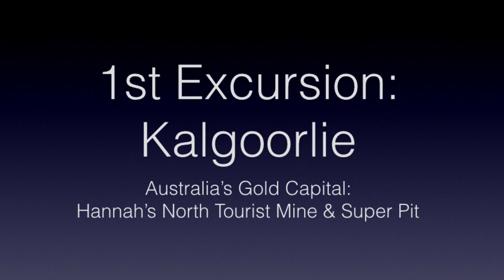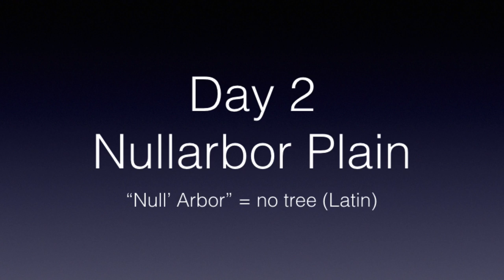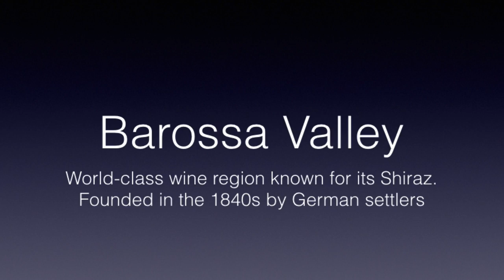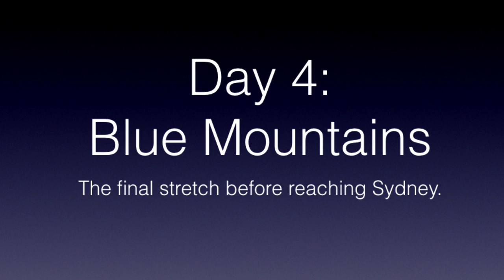INDIAN PACIFIC TRAIN Review – Luxury Train Travel with Great Southern Rail, Australia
The iconic transcontinental journey aboard one of Australia's most iconic luxury trains: Great Southern Railway's Indian Pacific Train.

Soundtrack: "Eagle Rock" by Wes Hutchison

The journey starts in Perth and first passes through the lovely Avon Valley before reaching more remote regions. The first day ends with a visit to the old gold mining town of Kalgoorlie, including a city tour and a bird's eye view of the saw called "Super Pit", a 3.6km wide open cut gold mine that operates 24/7.

Overnight the Indian Pacific luxury train travels into the Nullarbor Plain, named after the Latin "null'arbor" = no tree.

Midday reaches the small dwelling of Cook, once a thriving town of 200 literally in the middle of nowhere, but now reduced to a refueling stop for the Indian Pacific train and a population of 5. The vastness of the Australian continent becomes apparent on this day especially.

Overnight the luxury train journey reaches Adelaide and the next morning begins with a city tour and excursion to Mount Lofty with spectacular views. From their Great Southern Rail continues through the Barossa Valley, a famous wine region and on to Broken Hil for the final excursion on this trip.

The next morning, the Indian Pacific luxury train passes through the mythical Blue Mountains and finally reaches Sydney at midday.

Luxury Train travels are a wonderful way to see beautiful scenery while enjoying style and pampering. The Indian Pacific and Ghan train offer that kind of exquisite experience in both their Gold and Platinum classes. Each cabin is fitted with private bathrooms and all meals and drinks are included as well as all off-train excursions.

Luxury Train Travel: Indian Pacific Train Review (Great Southern Rail)